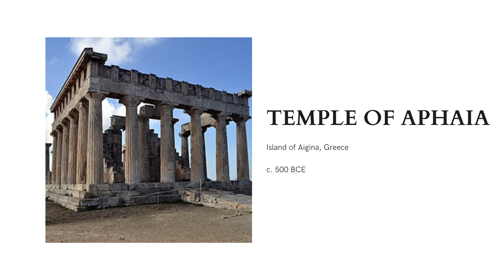Art History Minute: The Dying Warrior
In this episode of Art History Minute, I am going to be exploring Ancient Greece and the Archaic smile! Enjoy!

Sources